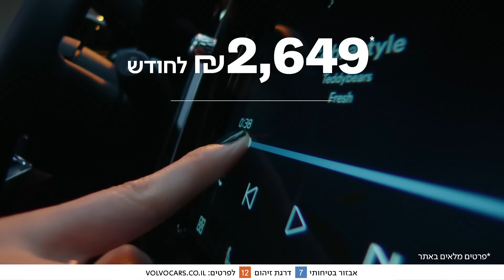קרוסאובר הפרימיום האולטימטיבי - VOLVO XC40